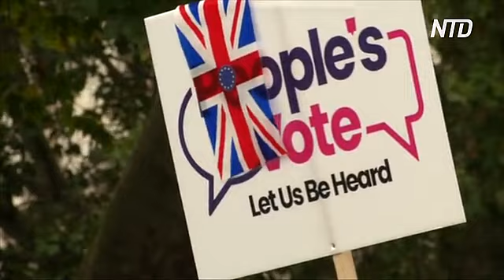Британский премьер Борис Джонсон потерпел два поражения за один вечер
Британская Палата общин проголосовала за то, чтобы правительство попросило Брюссель об отсрочке «брексита». Она также отклонила предложение премьера Бориса Джонсона провести досрочные выборы.